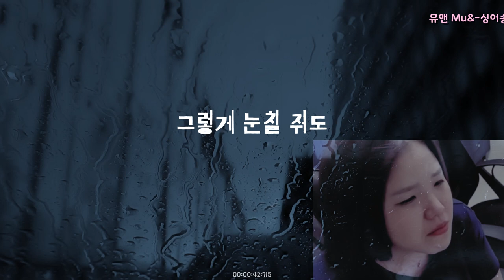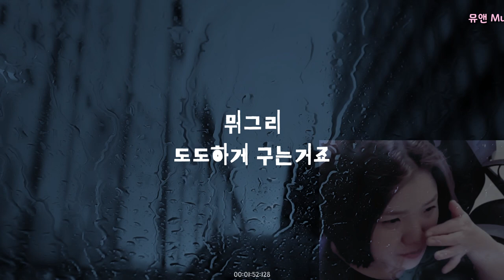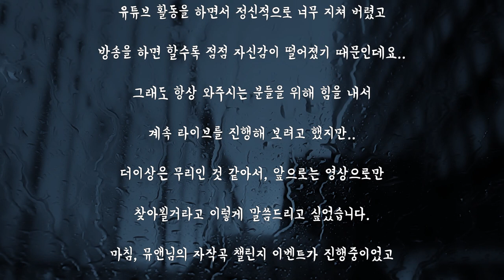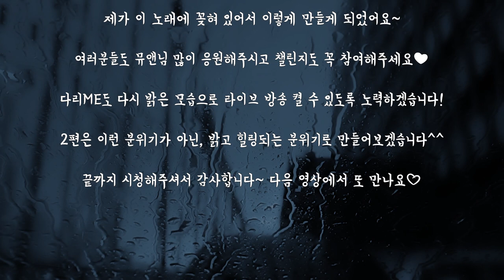뮤앤자작곡챌린지 뮤직비디오 1탄 뮤앤 싱어송라이터님의 Cheri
※ 위와 같이 출처 표기👉노래(영상X) 유튜브에서 비상업적으로 사용 가능!

'Cheri'는 불어로 '연인'이라는 뜻이라네요😍 뜻도 모르고 만든 1인😅🤪
다리ME가 직접 만든 Cheri 뮤비가 너무 진지해서 놀라실 수도 있습니다.
그래도 뮤앤님의 달콤한 노래를 들으시며 끝까지 시청해주세요🙏🙏🙏